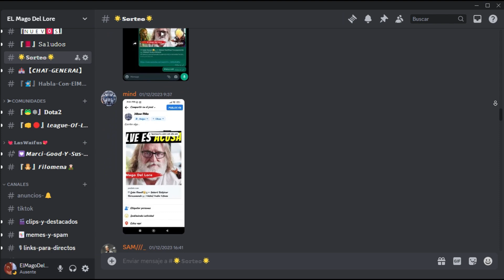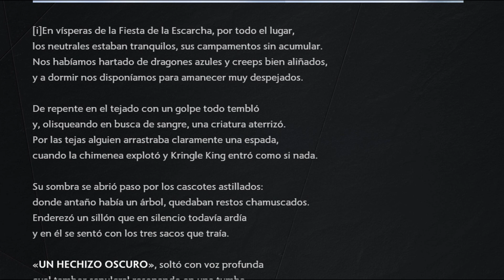!!! ¿Ya Llega El Nuevo Evento?¡¡¡ ► El Cuento de Valve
Sean bienvenidos aun nuevo video aquí en el canal del mago del lore el día de hoy tenemos un video algo raro y es que valve de la nada decidió lanzar un pequeño cuento donde nos menciona el próximo gran evento a salir que el frostivus y a modo de acertijo quizás nos esta diciendo como será el mini evento que lo acompañe así como también la llegada de cambios en roshan y en los.
Artista del dibujo de la miniatura